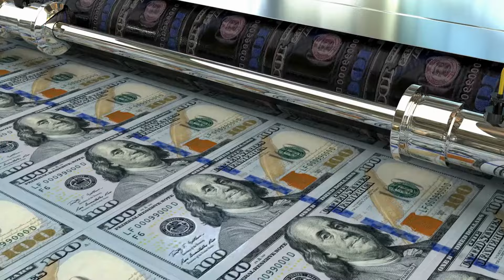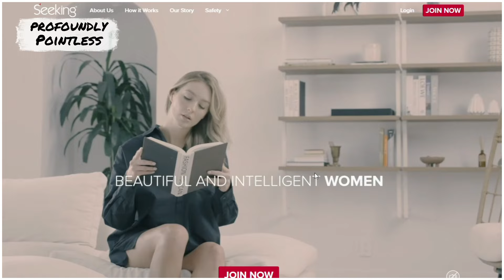Hypergamy Expert: The Best Places to Find a Rich Men | Interview Clip | PROFOUNDLY Pointless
Hypergamy Dating Coach Lii Campbells (aka Talitha Troupe) explains where to find a rich men.

Profoundly Pointless is a podcast created by Nick VinZant. Each episode explores something new with a unique guest from a different side of life. Particle Physicists, Porn Stars, Deep Sea Explorers, Olympic Athletes, Money Launders, Furries, Cannabis Photographers, Sex Toy Designers and more all share their stories.

Then, in the Pointless part of the show, Nick is joined by lifelong friend and 2nd Grade Wrestling Champion John Shull to debate life’s biggest questions. Questions like, “Who are the Top 5 Steve’s of All Time”, "What's the Worst Line to Be Stuck In”, and "Which Actor is the Best Onscreen Runner.”

Together Profoundly Pointless explores the world through profound guests and pointless examinations of life’s little mysteries. Join us, Explore Something New and find out why Proundless Pointless was nominated from Best Interview Podcast in both 2021 and 2022.

Get More of Profoundly Pointless